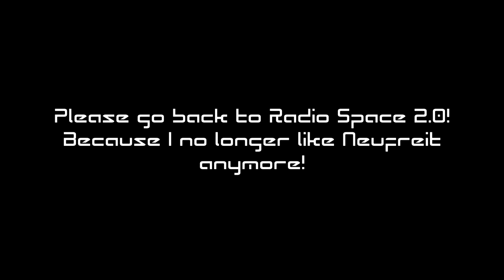A message to the Kyoobur Crew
Please return to Radio Space 2.0! Because I no longer like Neufreit anymore! And Radio Space 2.0 is 921 times better than Neufreit!